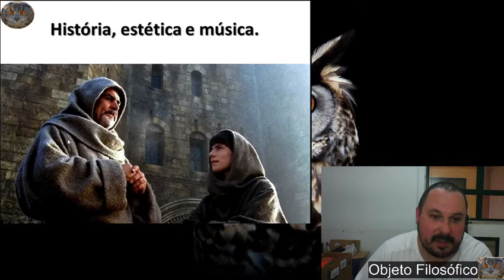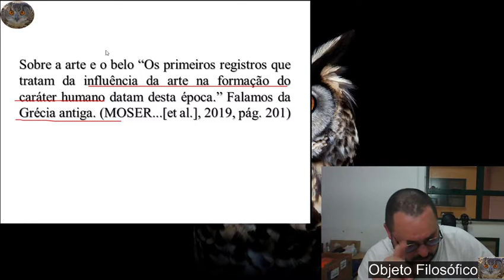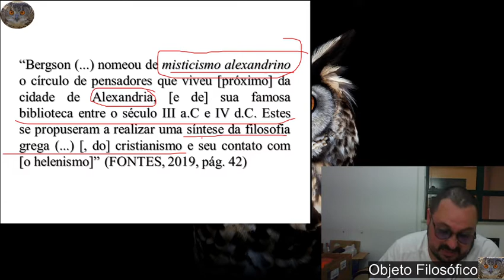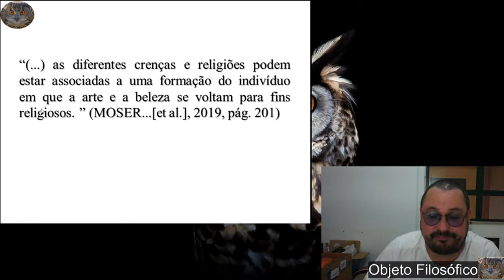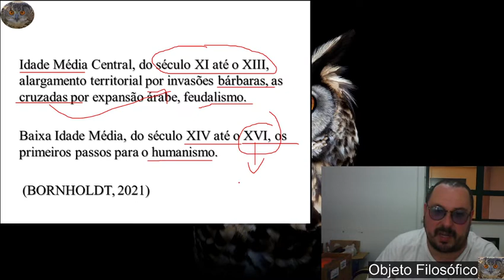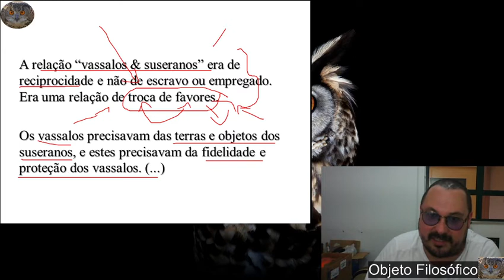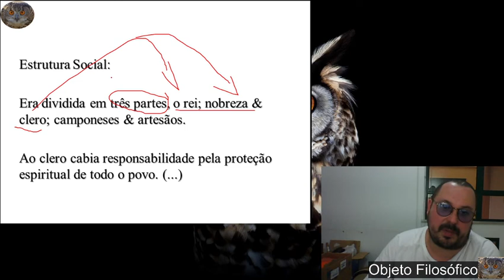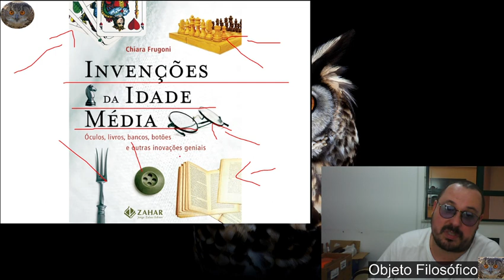Música, história e estética 5 A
Idade Média
Revisão e introdução

A escritora que falei é Regine Pernoud, e os livros da revisão que não estão aqui, foram colocados nos vídeos anteriores.